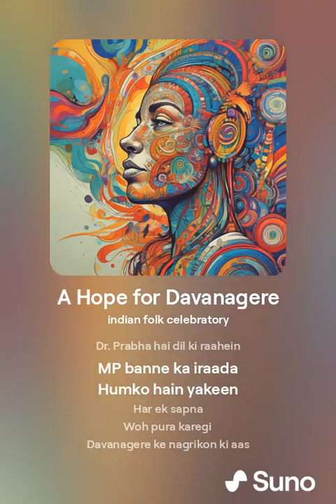| A hope for Davanagere | Dr.Prabha Mallikarjun | Lok Sabha 2024 |